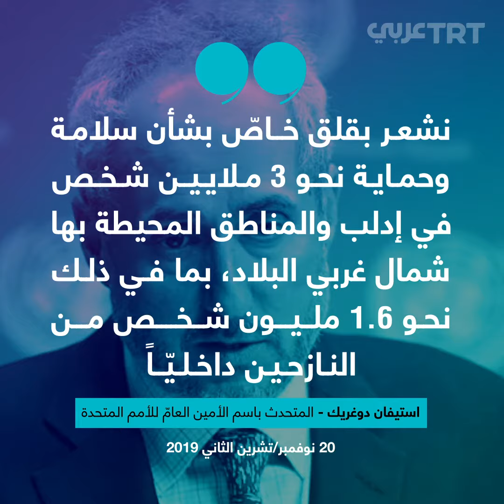نازحون تحت القصف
قتلى وجرحى وحرائق في  في أول قصف مباشر،  تشنّه مليشيات مدعومة من إيران،  استهدف مخيماً للنازحين السوريين على الحدود السورية - التركية، والأمم المتحدة تُعرِب عن قلقها إزاء الأوضاع المأساوية في سوريا